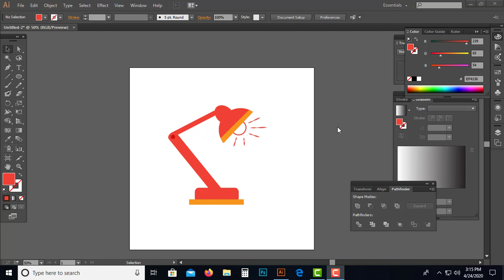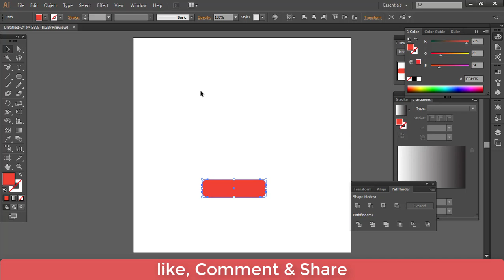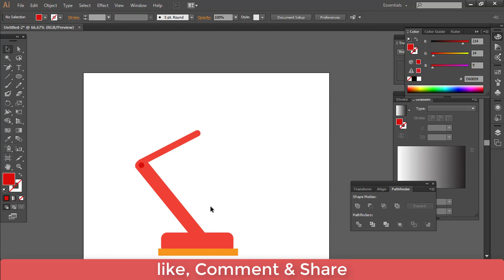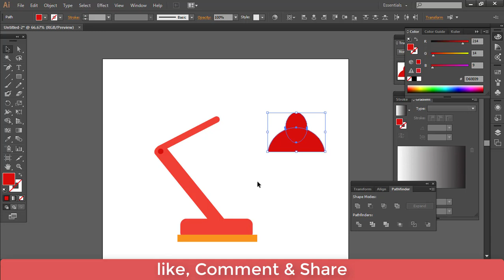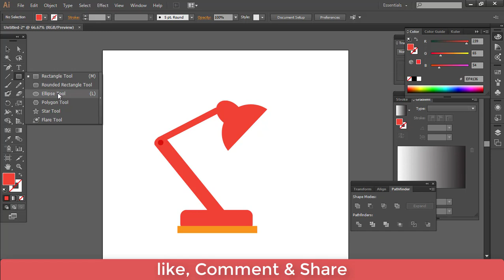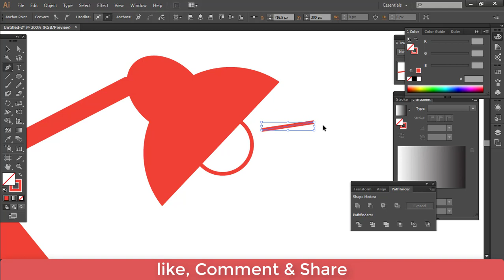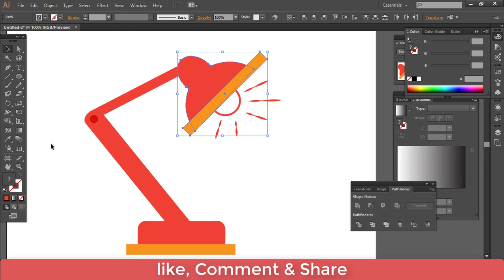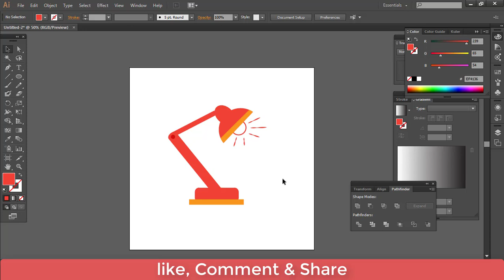Table Lamp Vector art Design ভেক্টর টেবিল লেম্প ডিজাইন বাংলা টিউটোরিয়াল How to art vector table lamp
In this video I I will teach you how to design a table lamp metadesign. I have used here very simple shape and colour. Always I try to design simple so that you can create idli and grow and interest to a vector design so I think this video will help you to give an idea about better or design in illustrator